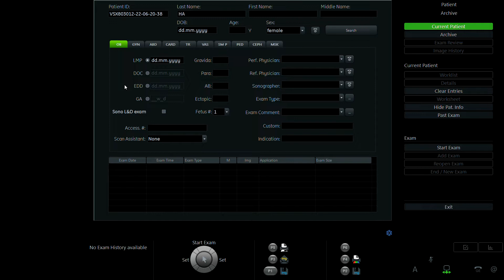PHẠM NGỌC HÀ 2001 P2